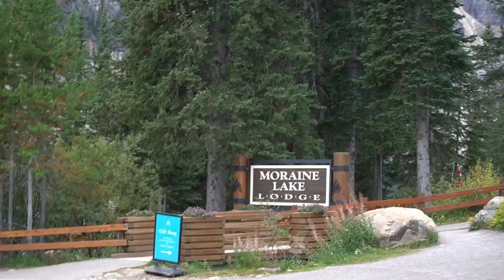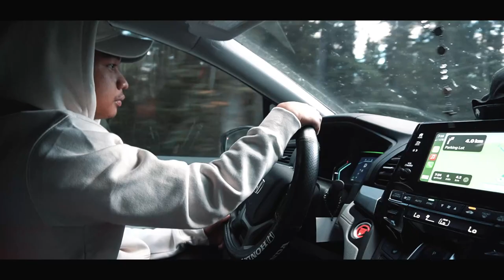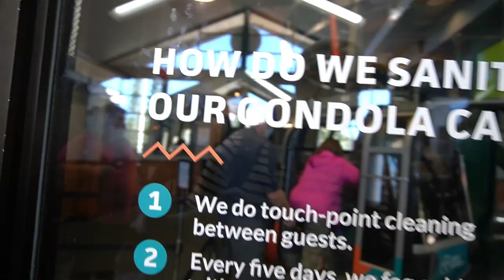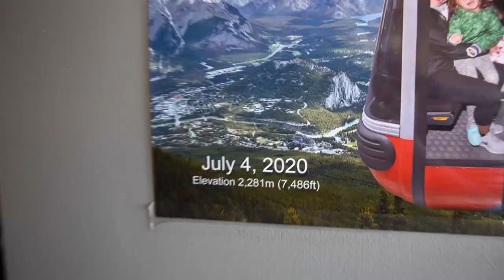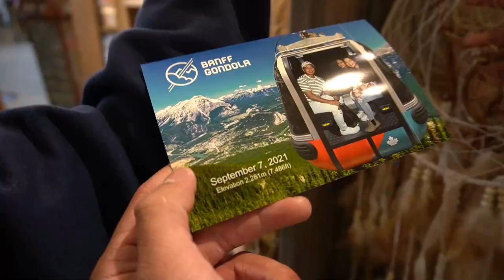GONDOLA | GRABE SOBRANG TAAS | NAG SIGAWAN KAMI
ONE OF THE BEST PLACES IN THE WORLD NA NEVER KONG MAKAKALIMUTAN, SOLID ANG EXPERIENCE AT GANDA NG LUGAR.